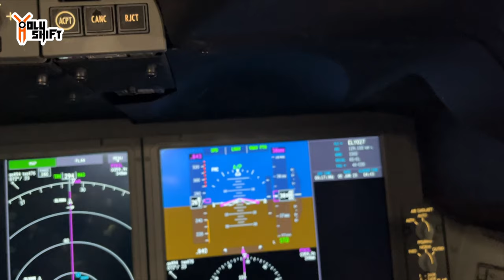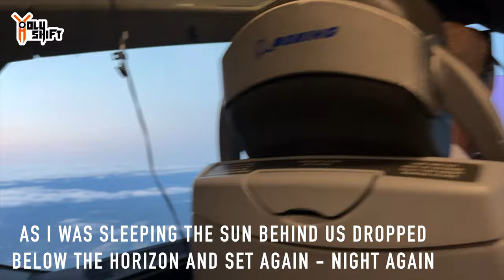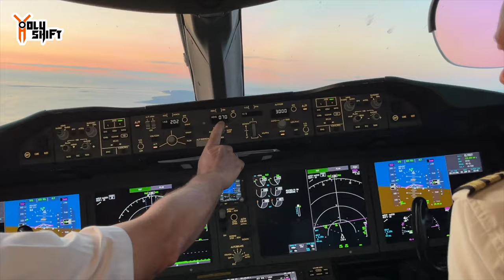Motorcycle Seat Story - INJURED Back !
About a year and a half ago I got injured on one of my rides and was off the the bike for almost a month. That injury influenced the decision of what seat to buy for my new Low Rider ST. What exactly happened?  What dseat did I decide to get ?

It was my back that got hurt or a sciatic nerve to be more precise . I hurt it on the trip down tyo Daytona 2 years ago. I decided to get the most comfortable seat for my FXLRST - the Mustang Touring solo seat...
This video also serves as a long term review of the Mustang touring seat that has been ridden for almost 2 years and over 4000 miles.

Seat -
Saddlemen Touring step-up seat. Tuck & Roll design with back rest

Riser that I installed -